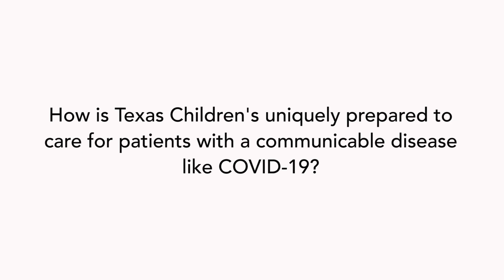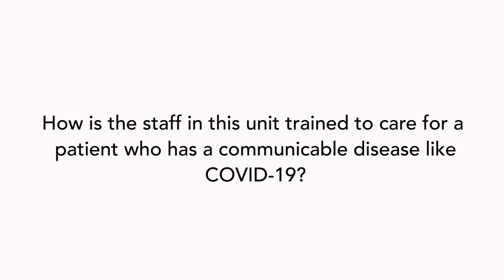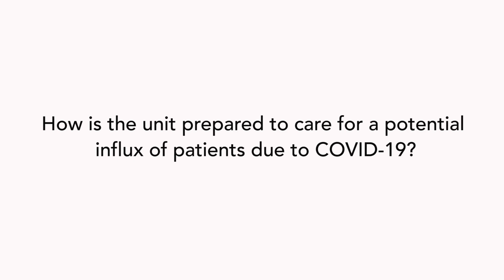COVID-19: Dr. Amy Arrington discusses Texas Children's Special Isolation Unit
Dr. Amy Arrington, Medical Director of the Special Isolation Unit at Texas Children's Hospital West Campus, explains what the SIU is and answers:

How is Texas Children’s uniquely prepared to care for patients with a communicable disease like COVID-19?

How is the staff in this unit trained to care for a patient who has a communicable disease like COVID-19?

How is the unit prepared to care for a potential influx of patients due to COVID-19?

How will I know if my child needs to be isolated in the hospital?